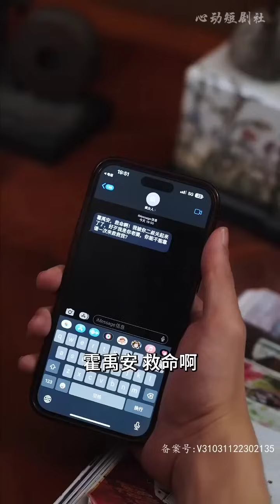Last part || She mistakenly flirted with the cold hearted 😈 Boss || Explained in Hindi